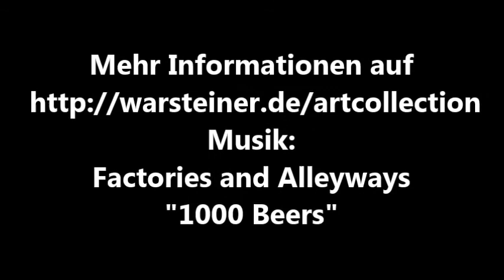WARSTEINER ART COLLECTION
6 von Künstlern geschaffene WARSTEINER Kunst-Flaschen